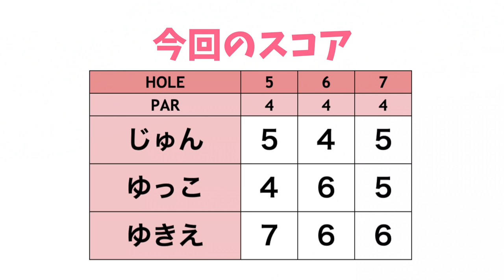これは日頃の行いか...😂？ 難ショットが立ちはだかる！！【医大生ゴルファーとラウンド#6】